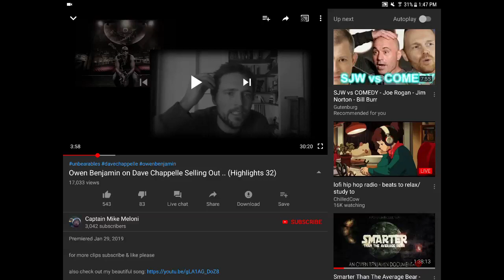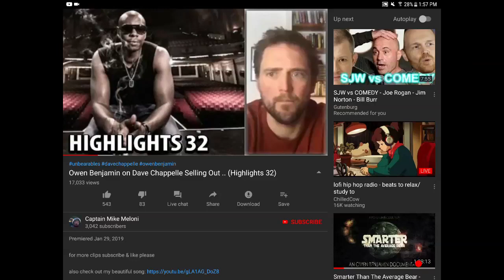"Owen Benjamin on Dave Chapelle Selling Out" | The Upcoming Celebrity Truther Movement/Implosion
""Many Are Taught To Forget Long Before They Learn To Remember" | Flat Earth & Other Hot Distractions"

Mahalo